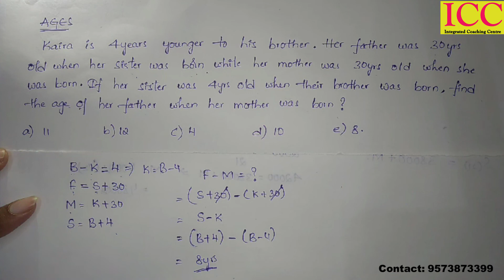Problems on Ages in Telugu || Sasi Kala Madam || ICC Vijayawada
Hello Students. Welcome to ICC Vijayawada A Primer Coaching Institution for All Competitive Exams.

In this video session We have provided the basic question related to Problems_on_Ages which is a topic repeatedly asked in all the competitive exams like SBI PO, SBI Clerk, IBPS PO, IBPS Clerk, RBI Asst, SSC, Group - II, AP Police, SI/Constable and all other exams 2020.

ICC Vijayawada provides you the best coaching for each and every competitive exams.

For Further Details Visit Our Institute:
ICC, 2ND FLOOR, KMR COMPLEX,
DASARI VARI STREET,
SURYARAOPET,
VIJAYAWADA,
ANDHRA PRADESH